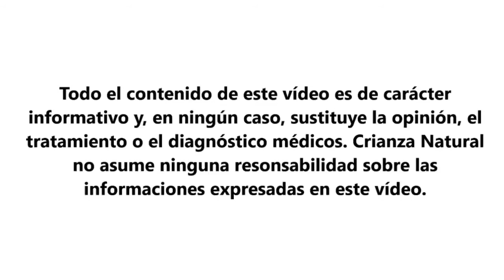Entrevista a Gema Carcamo sobre lactancia en múltiples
Rosa Sorribas entrevista a Gema Carcamo, IBCLC y experta en gemelos, sobre cómo es la maternidad cuando hay más de un bebé, y especialmente nos habla de las dificultades con la lactancia.